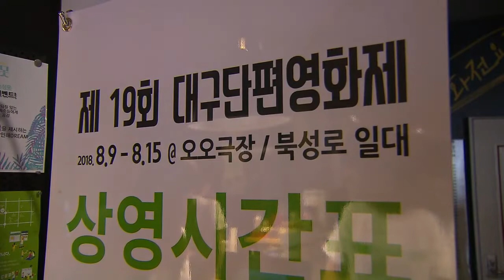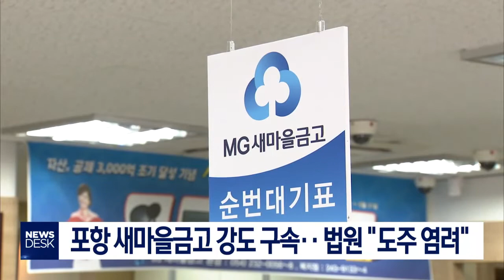2018.08.11 (토) 대구 MBC 뉴스데스크